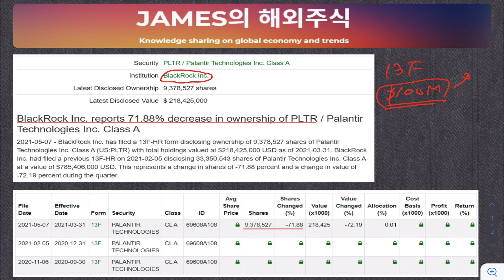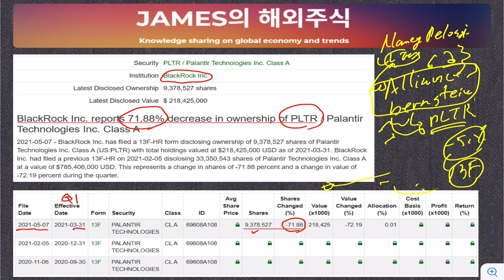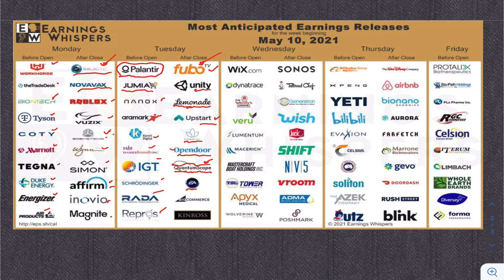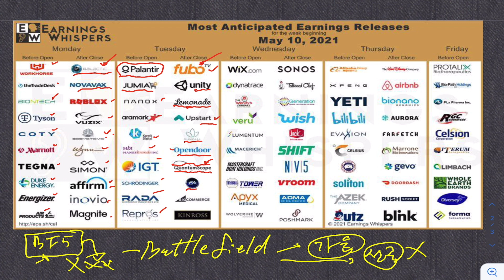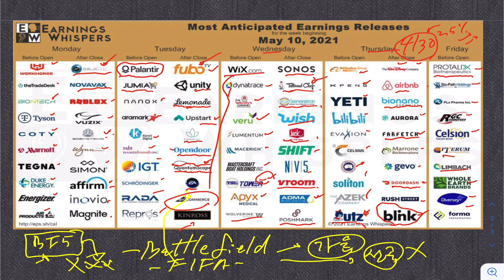가장 기대되는 기업실적 (팔란티어, 디즈니, 유니티 등)